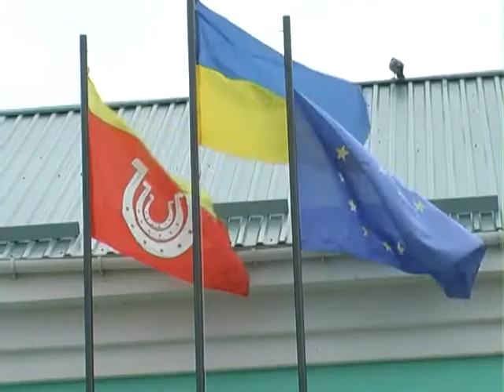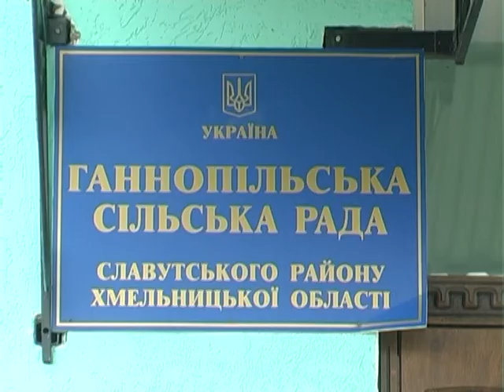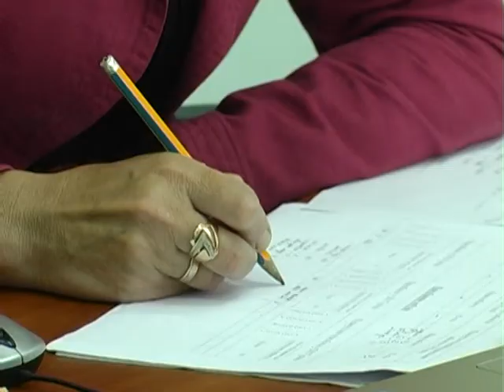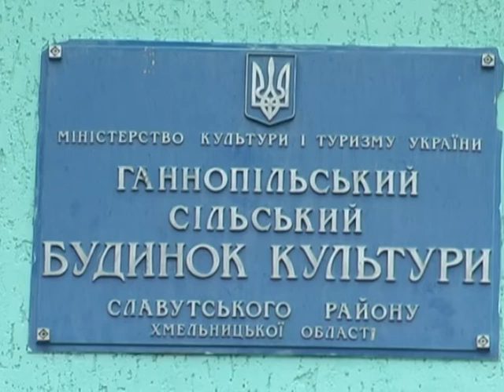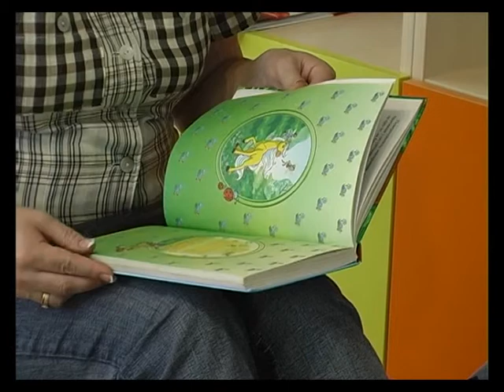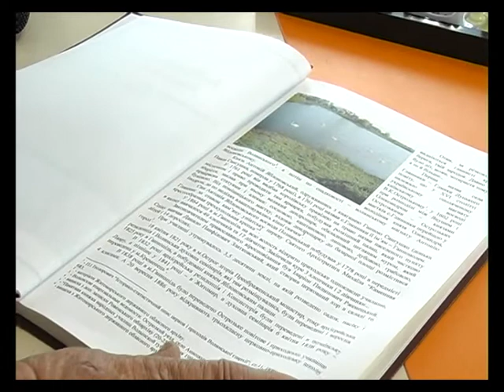Село і люди (ОТГ Ганнопіль) 28.08.17